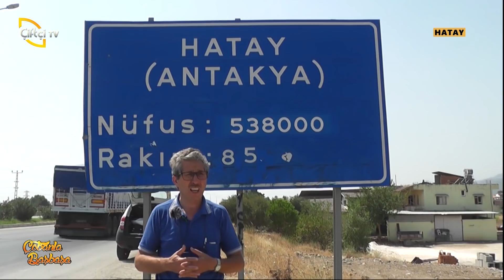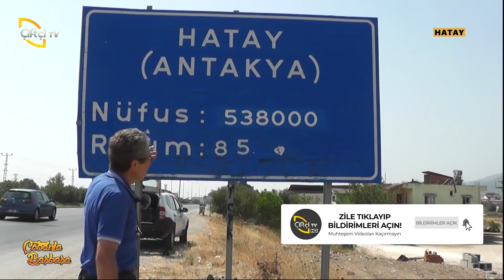Bu Çoban Farklı Bir Çoban! - Çobanla Baş Başa